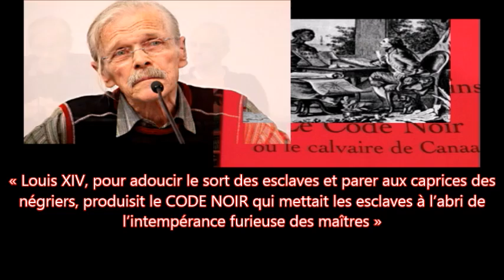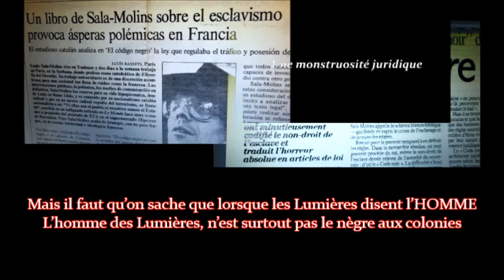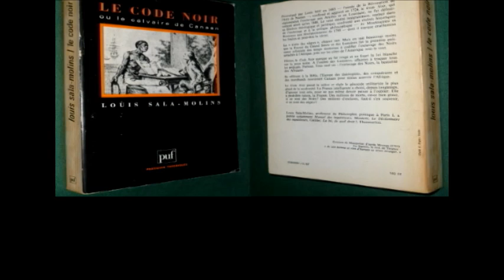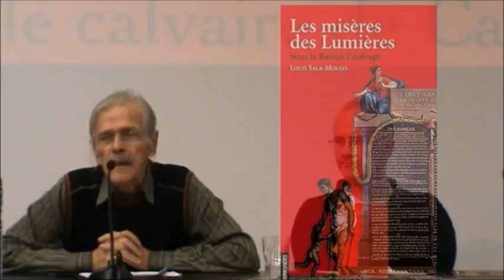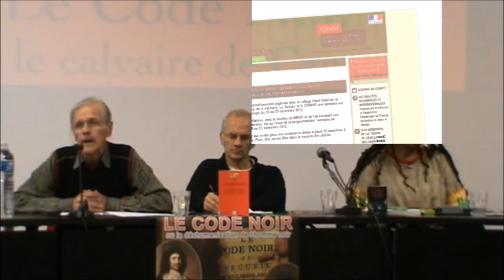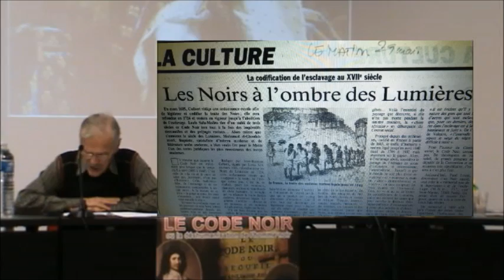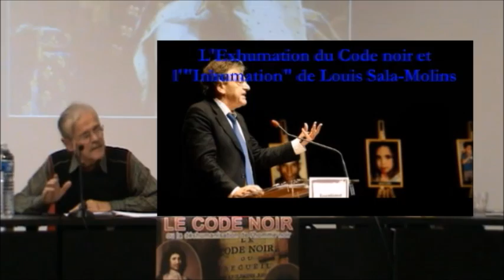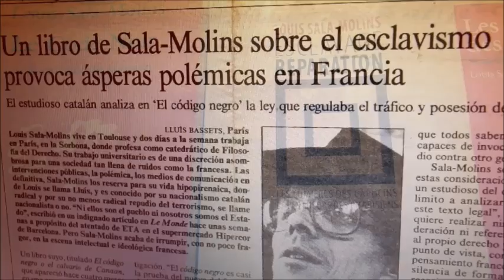L'Exhumation du Code noir et l'"Inhumation" de Louis Sala Molins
En 1987,  Louis Sala-Molins publie "Le Code Noir ou le calvaire de Canaan" jetant un pavé dans la mare française et écornant le mythe national du "pays des droits de l'homme". De “l’homme blanc”... certes... Il s’attirera les foudres de quelques géants de la pensée française.
- “Rentrez à l’école!”
- “Il ne pense pas à côté de ceux d’en bas,  mais il pense bas”
- “Sala-Molins accuse l’espèce blanche à laquelle il appartient”
Malgré la tempête, l’ouvrage en est à sa douzième  édition.
Depuis peu de temps, on brocarde ici et là ce qu’on appelle   “la lecture salamolinienne”de la traite et de l’esclavage des Noirs , dont    la rigueur et  la pugnacité exaspèrent les censeurs.
A 80 ans et malgré les freins, les blocages, les mises à l’écart des comités décisionnels de l’histoire et de la mémoire de l’esclavage, Louis Sala-Molins continue son chemin , soutenu de plus en plus solidement par des membres de la société civile.
Il marronne, enseigne, transmet  et convainc avec son dernier ouvrage  ESCLAVAGE RÉPARATION...
Il convainc qu’il  y eut des hommes,
bien avant les Lumières, bien avant la promulgation du Code Noir par le Roi soleil et son ministre Colbert.qu’il  y eut des hommes qui avaient dénoncé ce crime contre l’homme noir et en avaient exigé    Réparation.